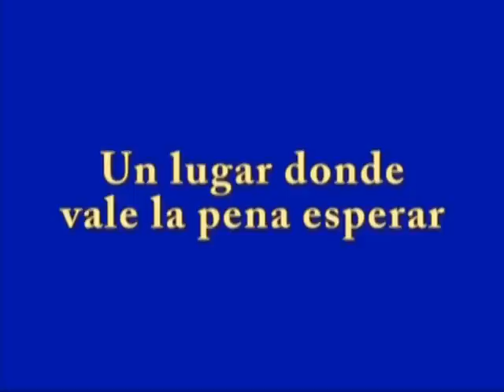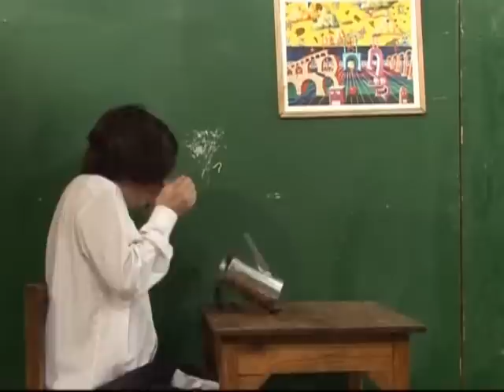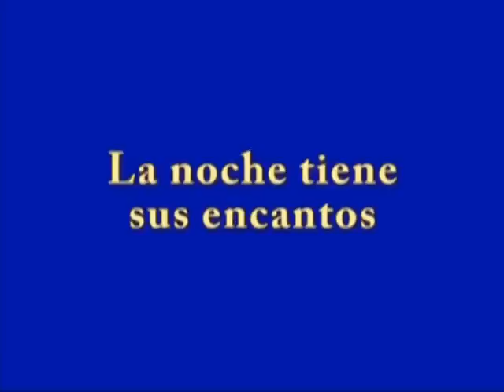Peter Capusotto y sus Videos - Pizzería Los Hijos de Puta - 5º Temporada - Programa 6 (2010)